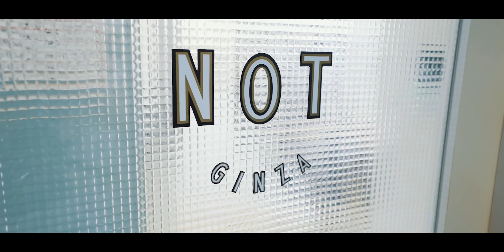【ソバージュのようなウネリ】酸性縮毛矯正でハイライトありのエイジング毛をサラサラに[美容師向け][40代50代髪型][美容室失敗][チリチリ]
年齢を重ねることに強くなるウネリ！
そして、毛先のダメージ・パサつき。

この悩みを解決する「酸性縮毛矯正」を今回の動画では公開します！

システアミンとスピエラを混合した薬剤で、ハイライトが入っていたり
エイジングでダメージが強くてもリスクが少なくかけることができる
酸性縮毛矯正で、綺麗な髪に大変身します！

■動画内に出てくる「アローディア　デンスオイル」についてはこちら

■お客様向けホームケア(NOTシャンプー等)や

カット    ¥10,000
酸性縮毛矯正　¥25,000
GLTカラー ¥15,000

(2022.5時点)

もちろん無料です、美容師の方はぜひ！(期間限定)
オープンチャット「アルテマ リトーノカラー」

YouTuberさんコラボ大募集です！